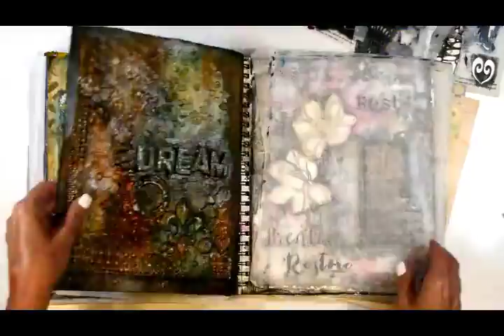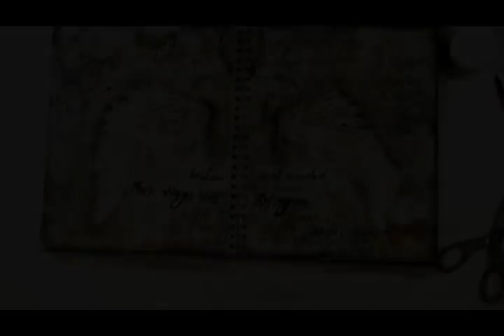modeling paste and gesso angel wings journal page crash the stash 7 5 18